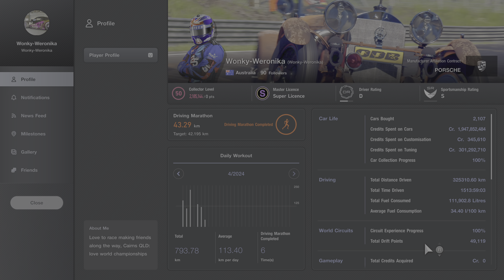Total Credits acquired is another issue I have in GT7 as shown here..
It just looks bad